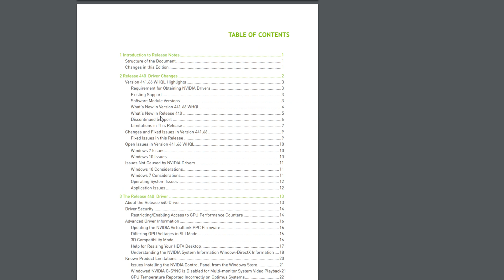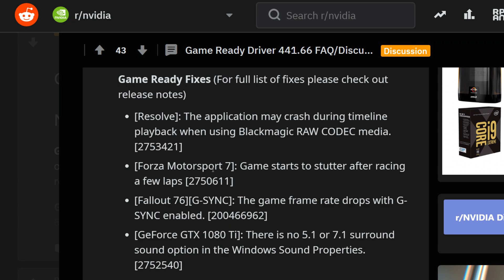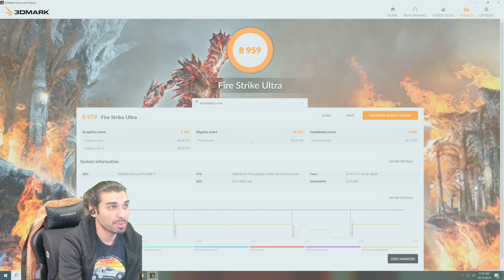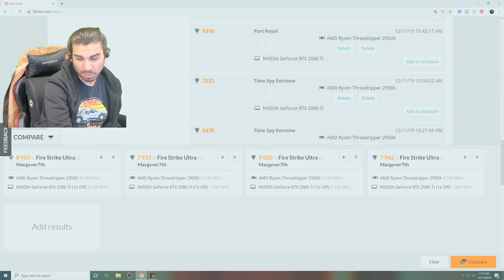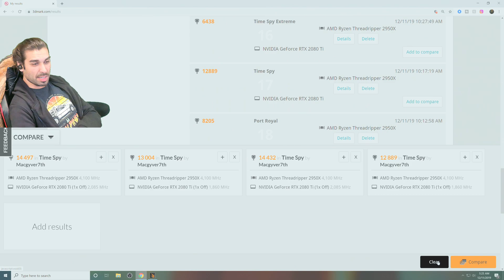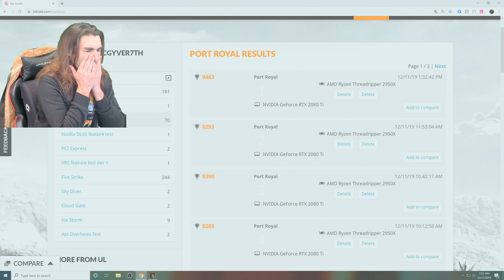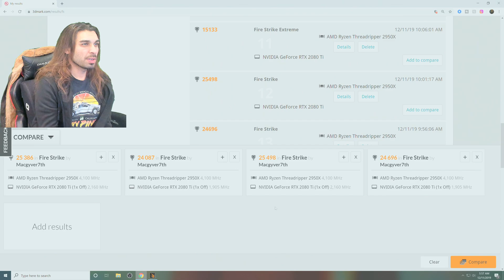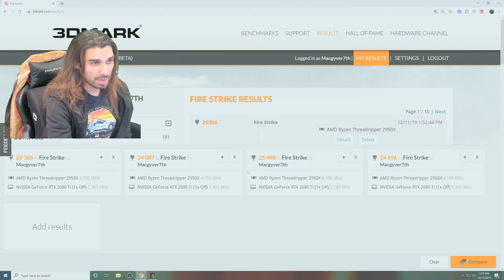Nvidia 💻 New Game Ready Driver 441.66 benchmarks GPU News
Hello everyone,

                              Patch Note Intro and tech Talk:

-News info Links:

 *Today Mac is Covering Nvidia GeForce Experience Game Ready Driver 441.66 Update and patch Notes

 -The New Game Ready Driver By Nvidia I'm Running 3d bench mark for some ray tracing and others bench marks to get a base score on my Gpu on this new Patch before and after install to record the score improvements

for driver and Reddit Patch notes

4k live encoder

Cpu:

AMD 2950x

100% Safe
100% Fun

Cheers M7 Community and new viewers of the channel look forward to hearing from you on Rtx 2080 ti series issues you may have been effected by

new nvidia geforce experience game ready driver verison 441.66
3dmark benchmarks

Nvidia 💻 New Game Ready Driver 441.66 Download benchmarks

pc
pclive
2080 ti
441.
441.66
benchmark
game ready driver
game ready driver 441.66
game ready driver nvidia
game ready driver version 441.66
geforce, geforce rtx
gpu
how to download
new game ready driver
new game ready driver version 441.66
new live 2019
new nvidia driver update
new nvidia drivers
new nvidia update 441.66
nvidia, nvidia 441.66
nvidia 441.66 driver
nvidia geforce
nvidia geforce game ready driver 441.66
ray tracing
rtx
rtx 2080